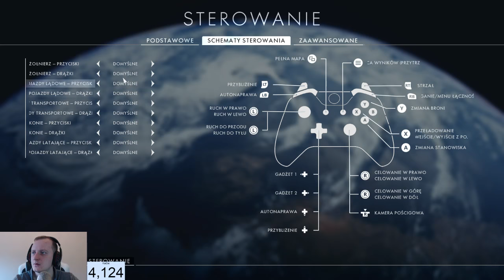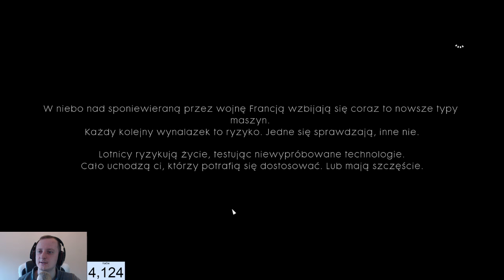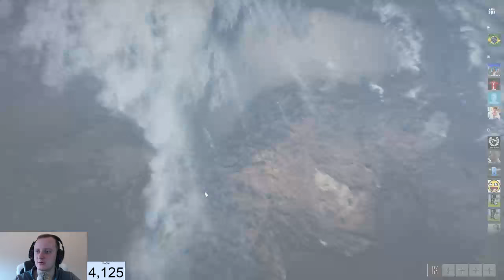Zagrajmy w Battlefield 1 [#02] Kontynuacja kampanii!